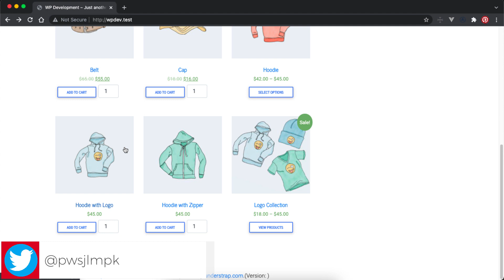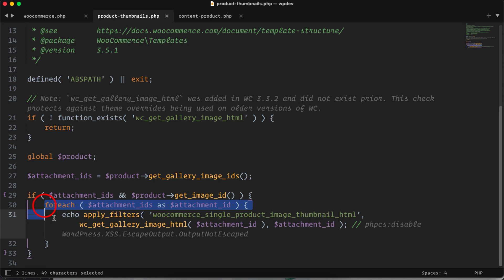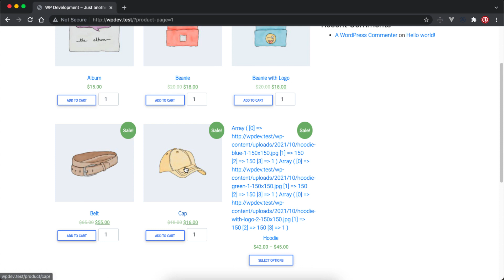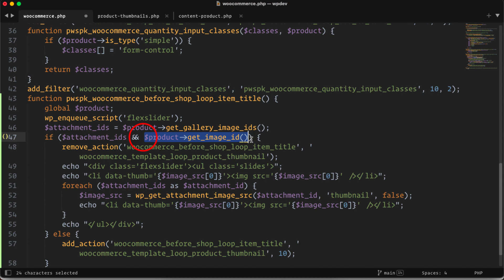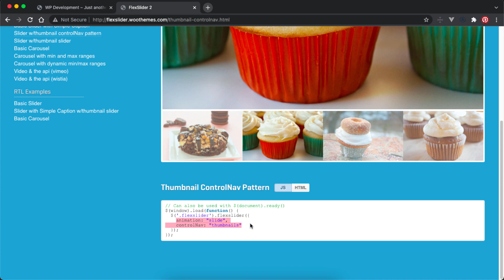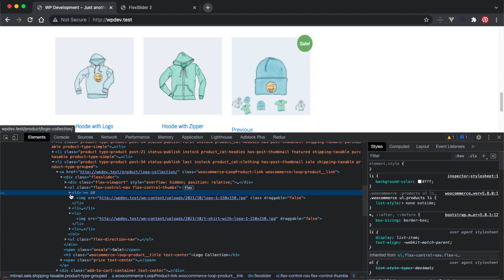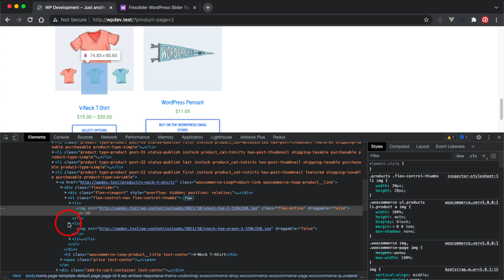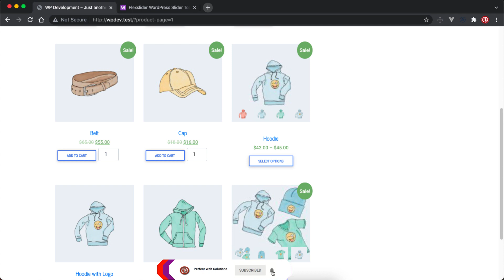Part 04 Woocommerce Customization Tutorial Series in Urdu/Hindi: Convert Shop Thumbnails into Slider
Hello Friends,
⭐ Kite is a free AI-powered coding assistant that will help you code faster and smarter, and I love it!